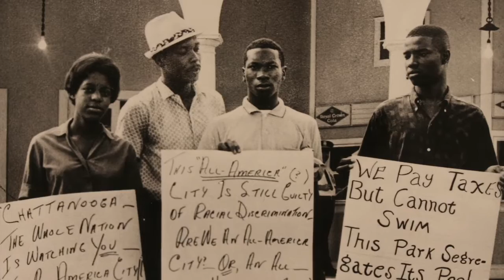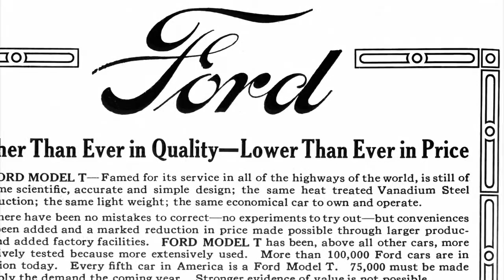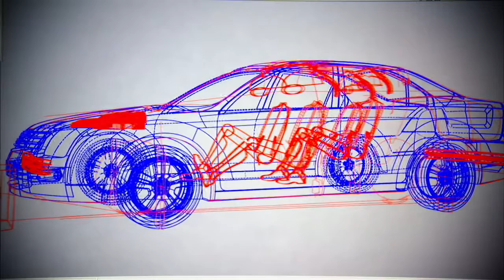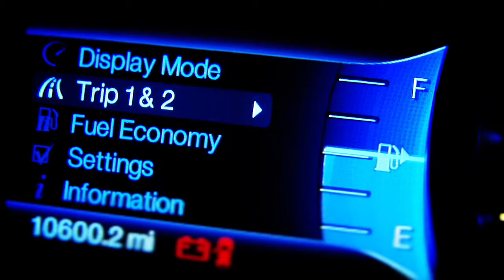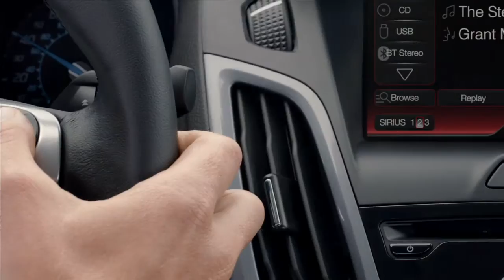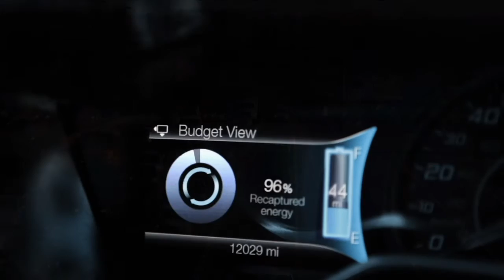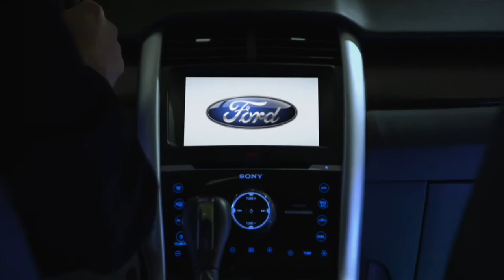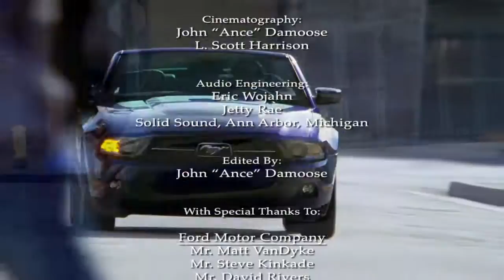"Reinventing the Wheels of the World" - Full Length Television Special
"Reinventing the Wheels of the World" is the continuing story of how Ford Motor Company worked to rescue itself from the Great Recession through a focus on creating the world's most exciting vehicles and a sheer determination on the part of their leadership. Produced by 45 North Productions, this national television special aired as Part 2 of the New American Road Trilogy.